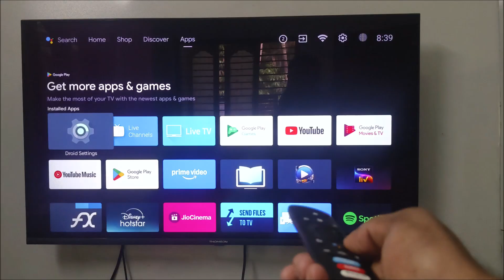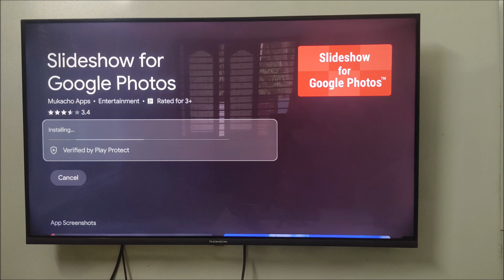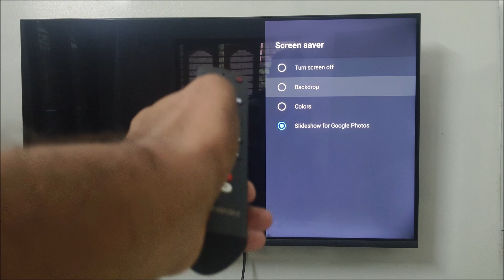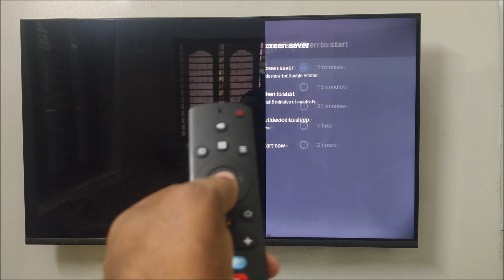How To Keep Set Up Your Own Photos As TV Wallpaper Screen Saver Easy Method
Just with a one step you can keep your own photos as the screen wallpaper on your TV. If you have a smart TV and want to keep or set up your own pictures as the wallpaper or screensaver on your TV, you need to download app called screensaver for Google photos. Once you install,you need to give the permission to the Google photos and create album on Google photos and these Google photo albums will be displayed as the screensaver on your TV.